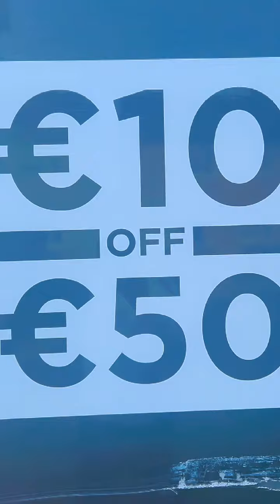Work in abroad